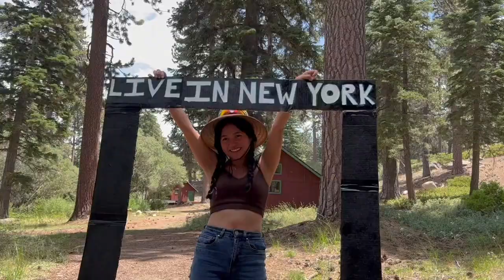cry madatz cry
if madatz were a movie u all would be the best part